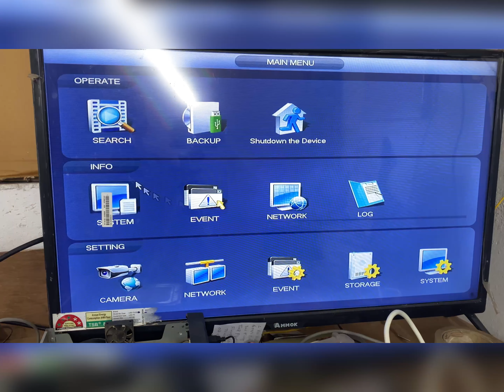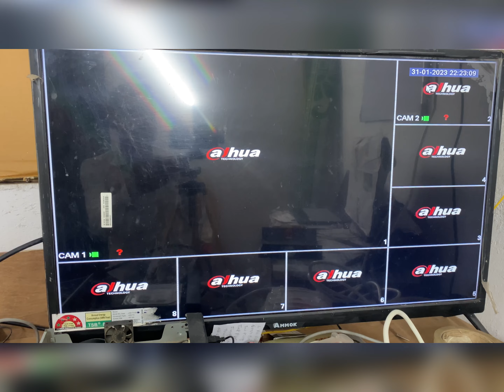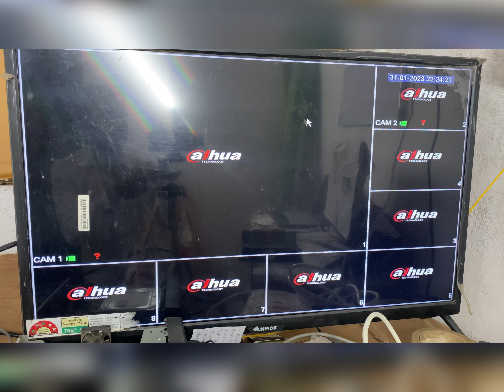Dahua DVR BETTRY change time date problum